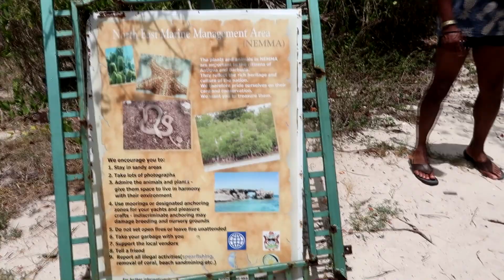Antigua Vacation! Part 2 | Antigua And Barbuda | Antigua Vlog | Antigua Island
Corinne continues her Antigua vacation and takes a trip to Bird Island. Enjoy the rich culture and information, enjoy the beautiful lush scenery! It's a hike but it's worth it in the end! You ready? Let's go.

Antigua And Barbuda
Antigua Vlog
Antigua Island
Antigua & Barbuda